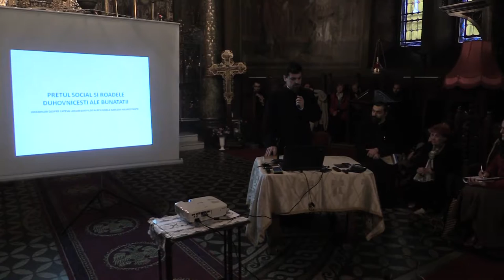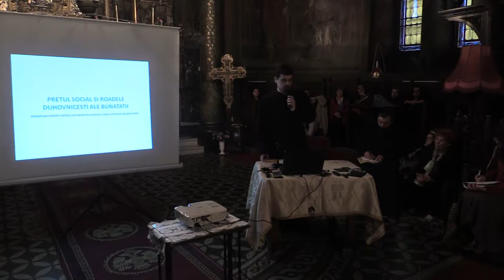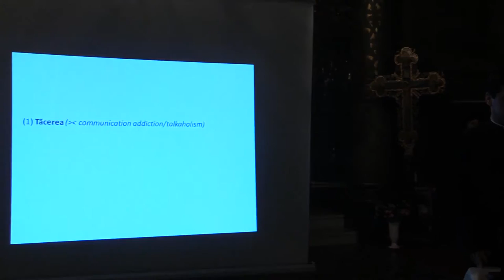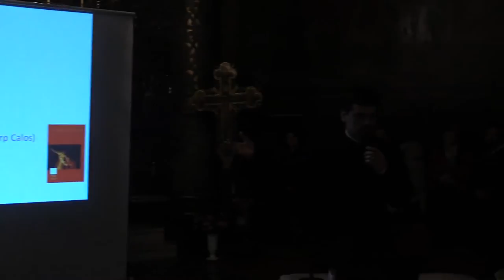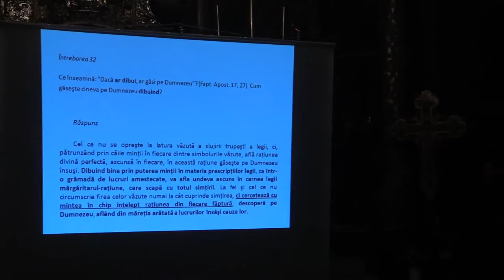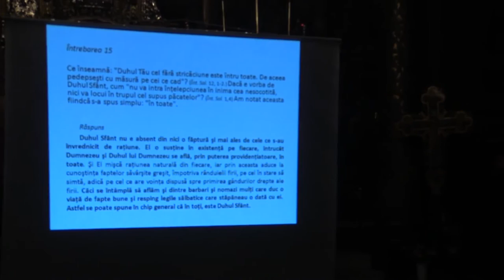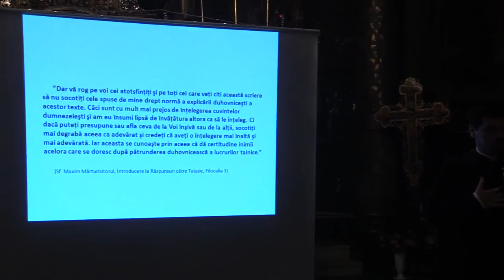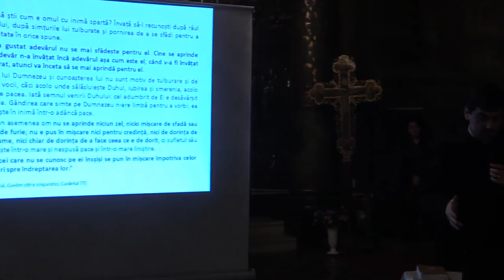Sorin A Mihalache Roadele duhovnicesti ale bunatatii Biserica Sf Silvestru 2016 03 30